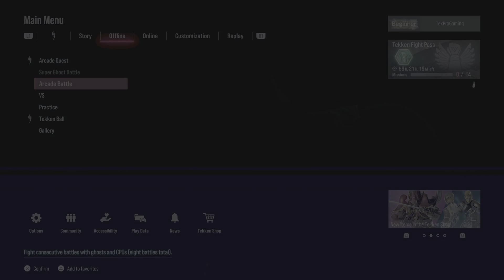TEKKEN 8 EDDY GORDO (CAPOEIRA) GAMEPLAY AND EPILOGUE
TEKKEN 8 EDDY GORDO GAMEPLAY AND EPILOGUE